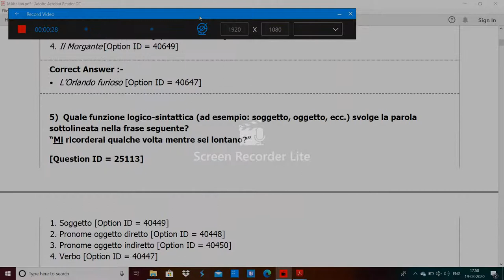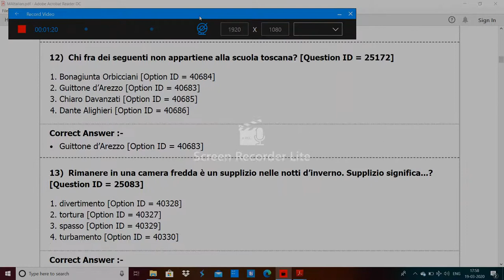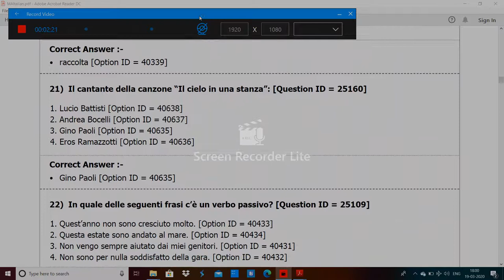DU MA Italian entrance paper 2019 by hitesh kumar